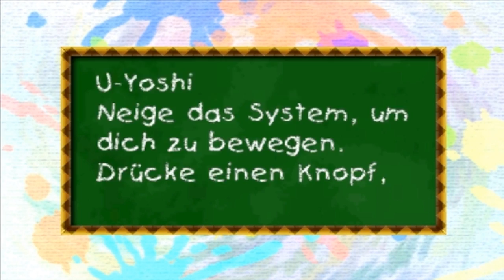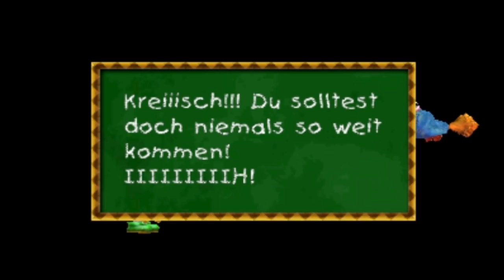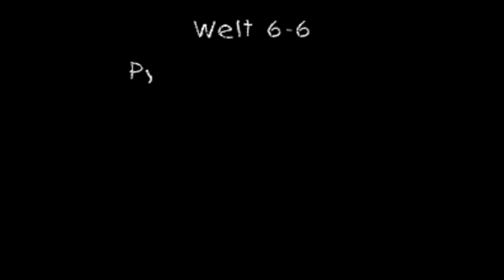YOSHIS NEW ISLAND 🥚 #20: Schleimis Komparsenrolle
Let's Play Yoshis New Island [German/Blind/100%] Part 20: Schleimis Komparsenrolle

Level, in denen wir beweisen, dass wir EIER haben und alle 30 Sterne, 20 roten Münzen und 5 Blumen gefunden haben:
Welt 6:
Welt 6-4 Warnung! Wasserschlacht!
Welt 6-5 Heißhuf-Hindernislauf
Welt 6-6 Pyro Guys Parade

100% Levels with all stars, red coins and flowers:
World 6:
World 6-4 Spray Day Mayday
World 6-5 Hotfoot Hurdle
World 6-6 Pyro Guy Peak